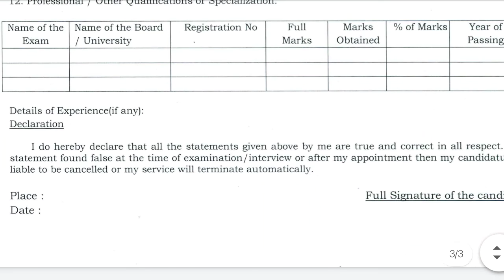Kolkata city NUHM society,Staff nurse vacancy 2020